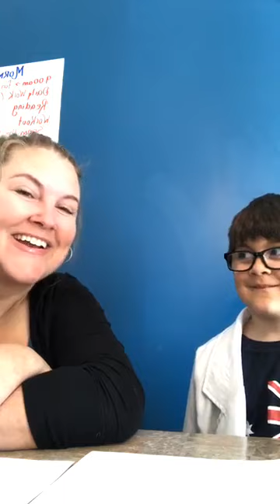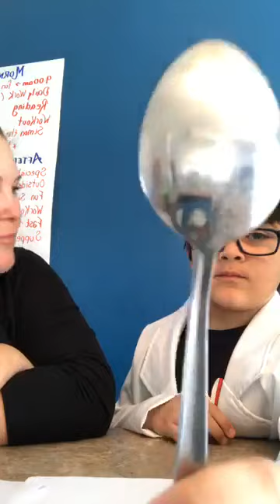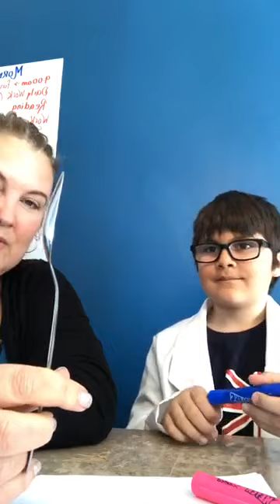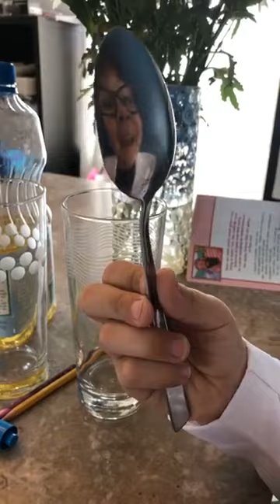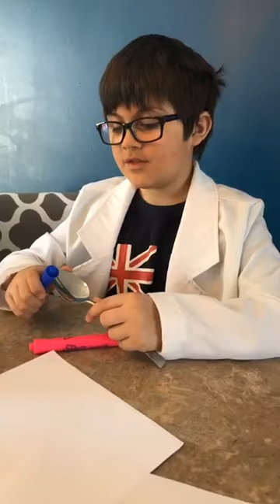Simon the Scientist Reflection & Refraction